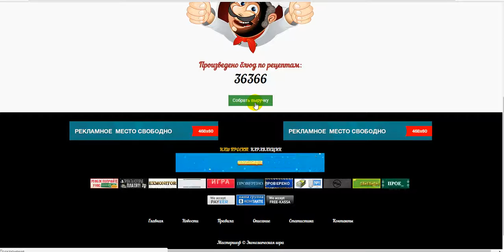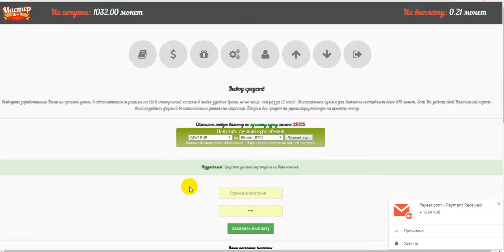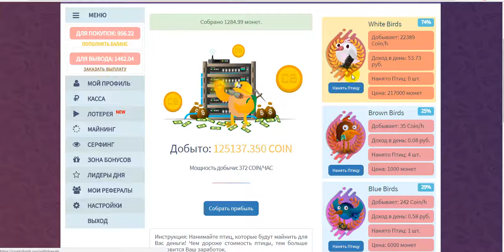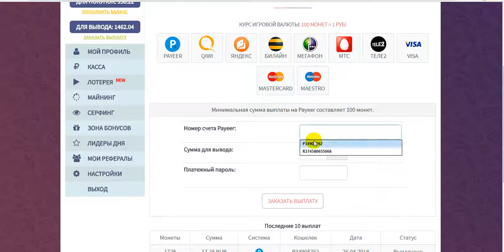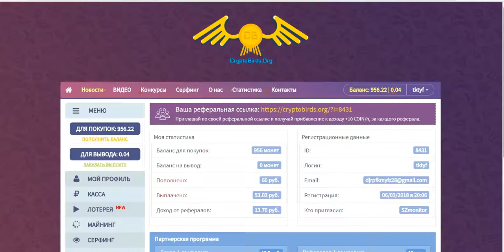Две Онлайн игры. Всё супер.Платят.